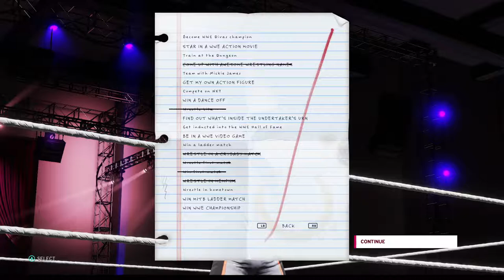Connor5620: WWE 2K20 (MyCareer Mode) Playthrough Ep.11 (vs X-Pac)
Please leave your comments and feedback they are always appreciated! and will always get back to them if need be :D - I aim to have a good relationship with the viewers this just isn't my channel this is our channel so if you would could give some helpful criticism that would be awesomeness! NOTE: i am more of a player rather then a commentator but i try my best with talking ~Thanks guys!!